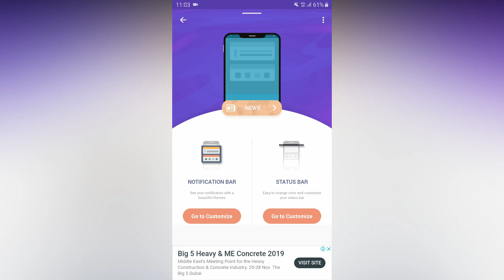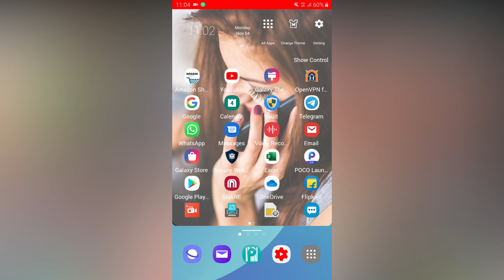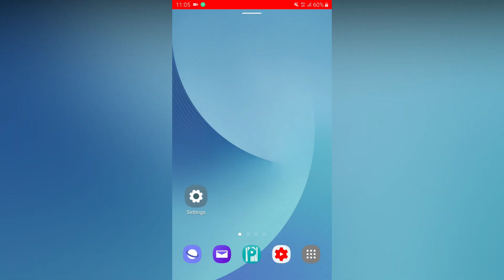Android Mobile லில் இப்படி ஒரு Tricks இருக்கு தெரியுமா? Android Tricks in Tamil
In this video, you can find some interesting Android features that you never used on your mobile. If you are very interest then keep watching this video until the end.